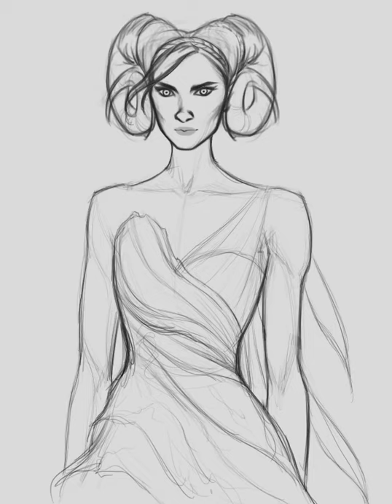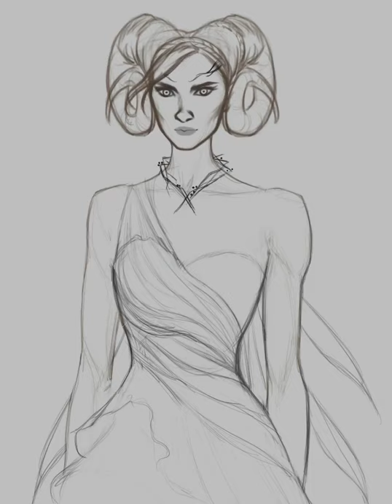Jude Duarte Process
A time lapse of the recent Jude Duarte illustration I completed.